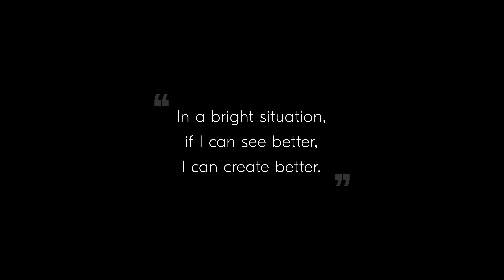Z 6III 快將登場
蓄勢待發

2024 年 6 月 17 日 20:00

記低時間，萬勿錯過！